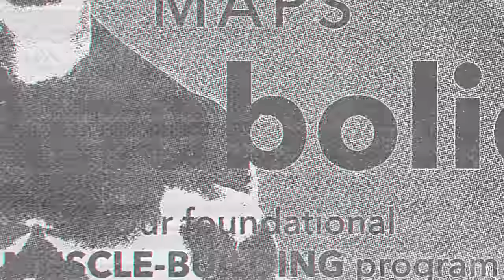Everything You Need to Know About Wearing A CGM | Kara Collier on MInd Pump 2060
00:00  Intro
01:08 What is a CGM?
04:40 Why is glucose the chosen thing to measure in real time?
10:14 How did we make the leap that this tool can help the masses?
12:22 You do not know, until you monitor.
19:47 Blending psychology with data.
28:55 The filter of how you feel affects how you perceive everything going on in your life.
32:03 How you start the day makes an enormous difference on how the rest of the day tends to unfold.
36:05 How CGM’s can highlight the variation between people.
43:15 Helping people see long term success.
45:35 How they recommend using the CGM.
50:00 Is a women’s glucose affected by where she is during her menstrual cycle?
54:47 Nothing is more powerful than sleep.
56:59 The short and long-term effects of exercise on your glucose levels.
1:04:20 Movement and its impact on your glucose levels.
1:06:27 Are there any supplements that can help benefit your glucose levels?
1:08:22 NutriSense’s ‘no diet’ philosophy.
1:15:49 The most effective strategy to stick to a diet.
1:20:15 Your meals and training should reflect how you feel.
1:23:59 PSA for all coaches and trainers.
1:28:44 What does the process look like for a new customer? Recommended amount of time to wear the device?

Role of Skeletal Muscle in Insulin Resistance and Glucose Uptake

Berberine — Health benefits, dosage, safety, side ... - Examine.com

Mind Pump # 1705: How To Stick To Your Diet

Featured Guest/People Mentioned
Kara Collier (@karacollier1) Instagram
Mikhaila Fuller (@mikhailapeterson) Instagram
Paul Saladino (@paulsaladinomd) Instagram